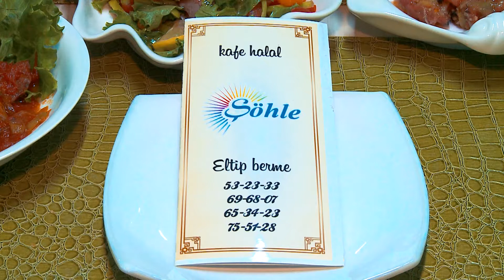Şöhle kafe 1